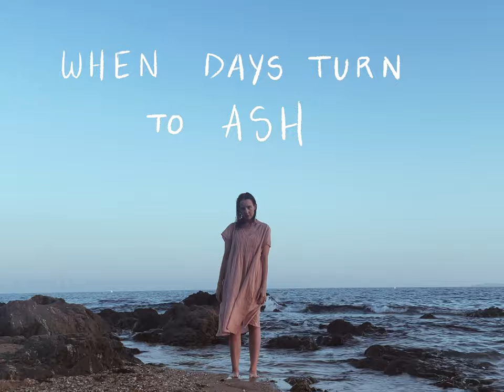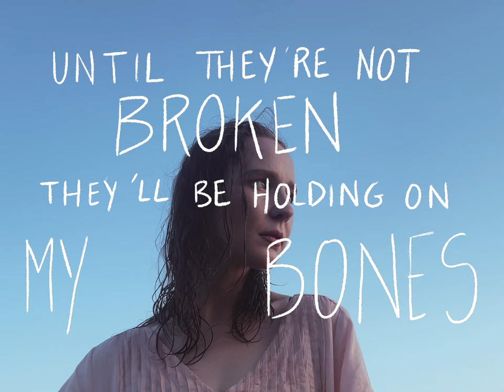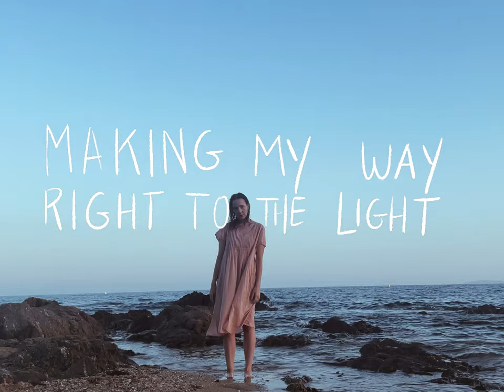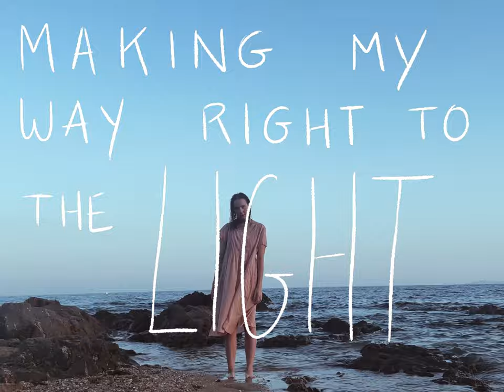GEISTE - UNTIL I COME BACK (lyric video)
Listen to GEISTE new EP ✨

filmed by: Cécile Vaubourzeix
Edited by GEISTE
Animation by GEISTE

UNTIL I COME BACK
Mixed by Karri Mikkonen
Mastered by Mauri Syrjälä

Connect with GEISTE